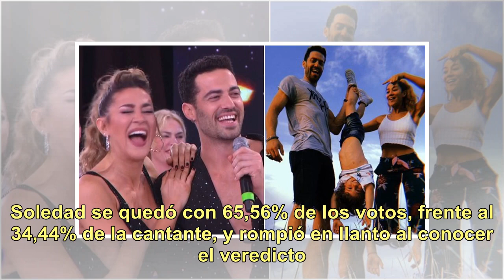¡Batacazo! Soledad Fandiño eliminó a Esmeralda Mitre en el teléfono y sigue en Bailando 2018: mir...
¡Batacazo! Soledad Fandiño eliminó a Esmeralda Mitre en el teléfono y sigue en Bailando 2018: mirá sus reacciones

La final de Bailando 2018 está a la vuelta de la esquina y quienes hasta ayer parecían imbatibles, hoy terminan yéndose. La última en abandonar el certamen de Tinelli fue Esmeralda Mitre, la gran revelación del concurso, que no pudo contra Soledad Fandiño. Las actrices quedaron a merced del público ...